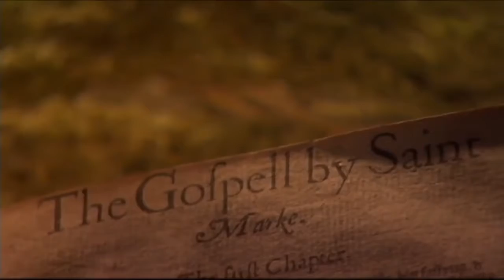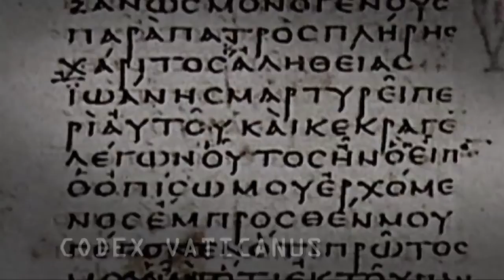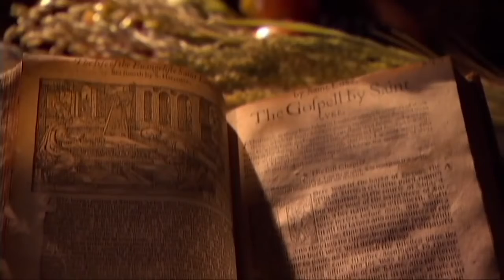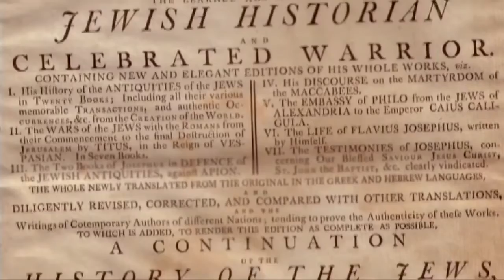Are the Gospels true ?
Reliability of the Bible as a historical document

Oral tradition, the age and quantity of the ancient manuscripts, and extra-Biblical evidence all point to the accuracy of the Gospels.